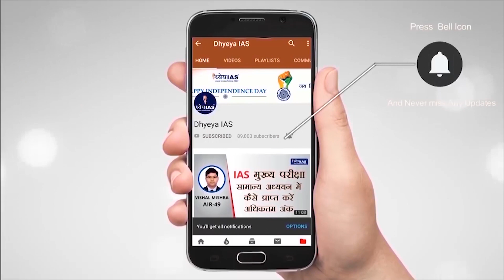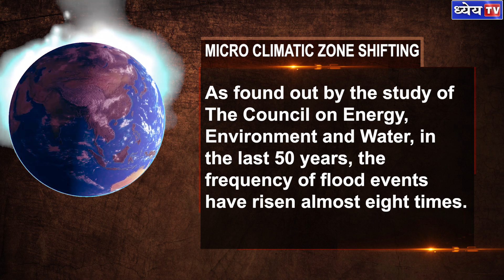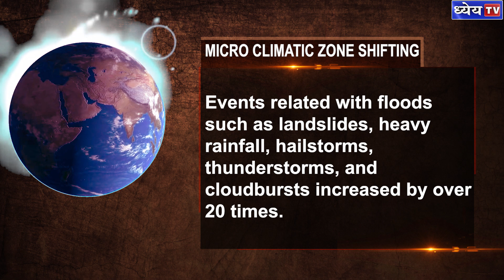DNS: MICRO CLIMATIC ZONE SHIFTING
The Council on Energy, Environment and Water (CEEW) released a study on extreme climatic events taking place in India. The study was released under the title - Preparing India for climate events. In this study, hotspots of extreme climate events such as cyclone, floods, droughts, heat and cold waves have been identified. This is for the very first time that extreme weather event hotspots in the country have been mapped.

IN THIS DNS WE WILL LET YOU KNOW ABOUT THE KEY FINDINGS OF THIS REPORT.

Voice and Script : Shiba Khan
Graphics :Pankaj Jain
Editor : Shailesh Kumar